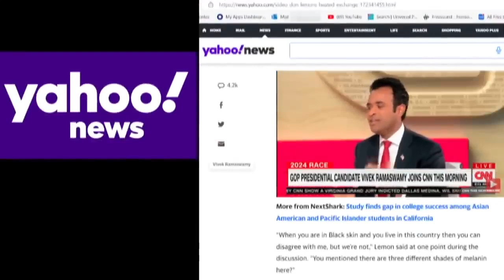Vivek Ramaswamy: Don Lemon Attempted to Silence Me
A few months ago Don Lemon tried to shut me up on air when I educated him on the 2nd amendment: “when you have black skin & you live in this country, then you can disagree with me.” I dismantled his argument with facts & that exchange catalyzed his firing from CNN. Now he’s aggrieved and is saying I’m a “liar, bigot, and insurrectionist.” He goes further & says “platforming” people like me is “a dereliction of journalistic duty.” Moral of the story: now that the R-word (“Racist”) has entirely lost its meaning, they’ll just call you an insurrectionist instead.

Truth Social - @VivekRamaswamy
Rumble - @VivekRamaswamy